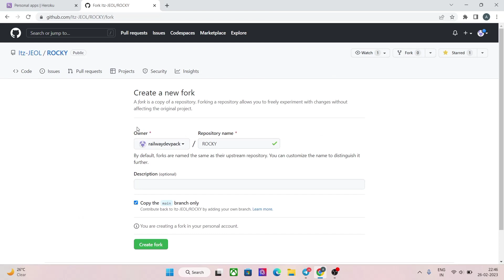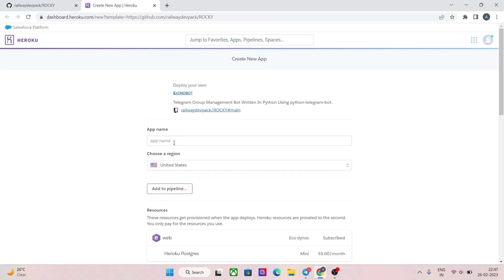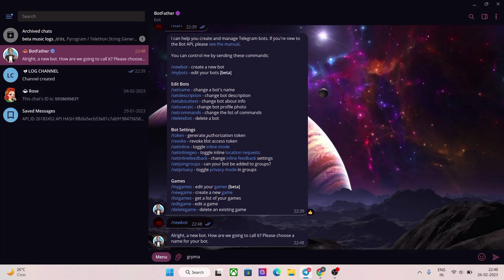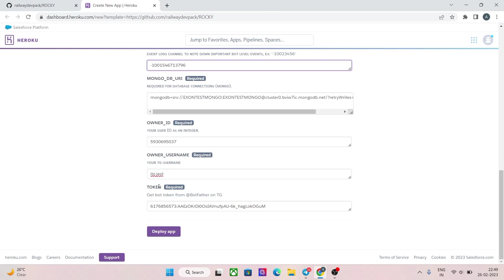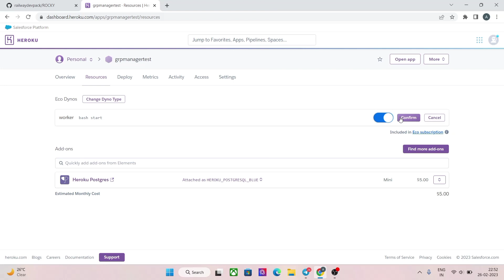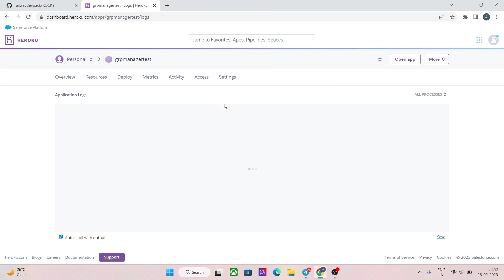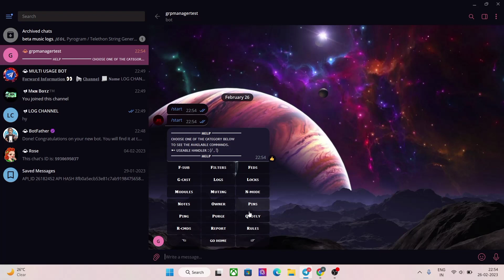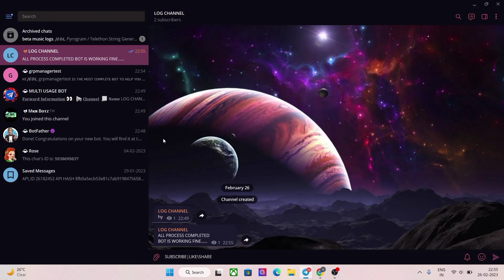How To Make Group Manager Bot | Telegram Manager Bot Making | Easy Bot Making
support group : https//telegram.dog/beta_support
updates : https//telegram.dog/beta_botz

group manager
telegram bot
bot making
rose bot making